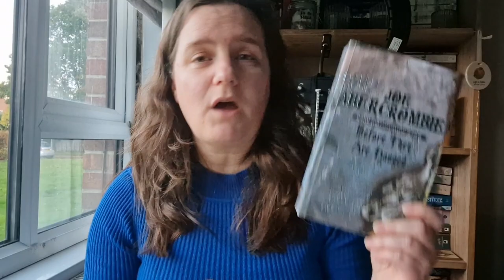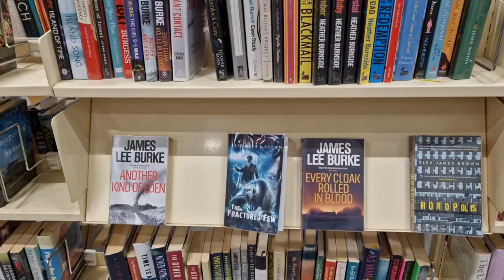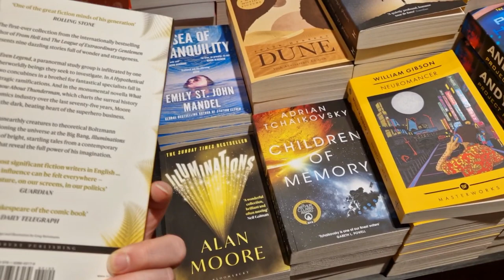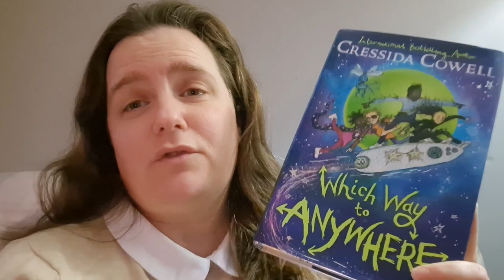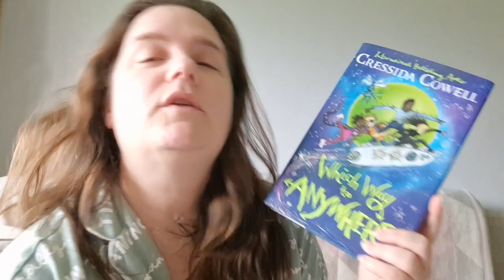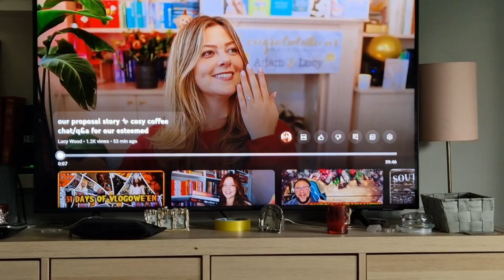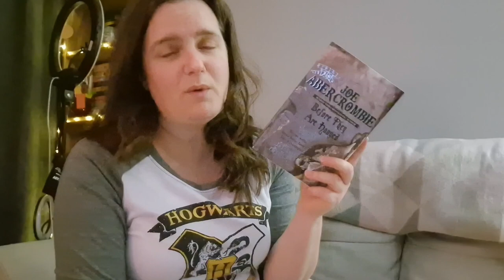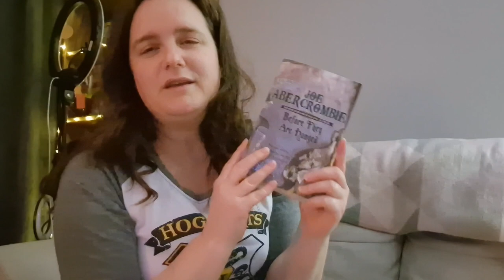A Weekend Reading Challenge Vlog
Hey everyone!  So I have bitten the bullet and attempted another vlog.  Obviously I felt ok with the footage so here it is for you guys too!